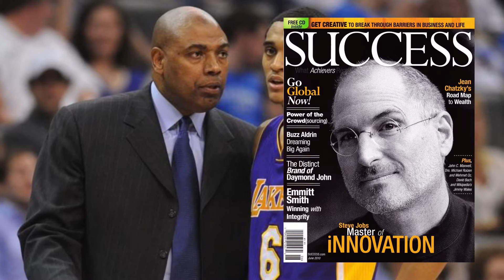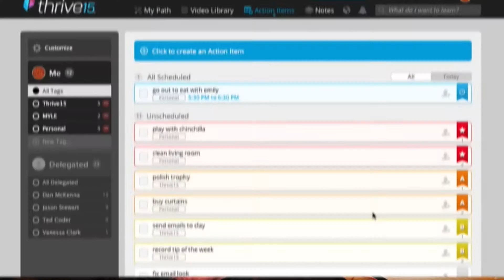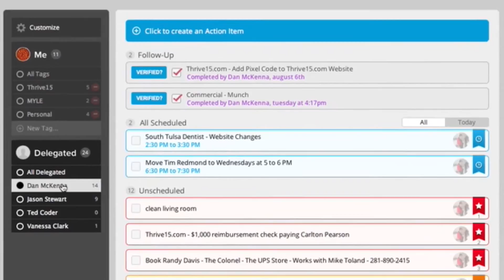Thrive15.com Video Newsletter 8-26-15 | World's Best Business School